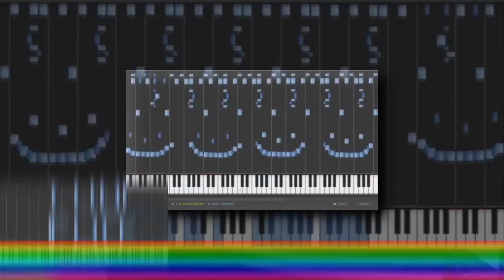Monday, February 29, 2016 Scans